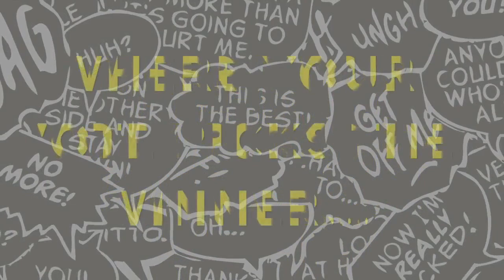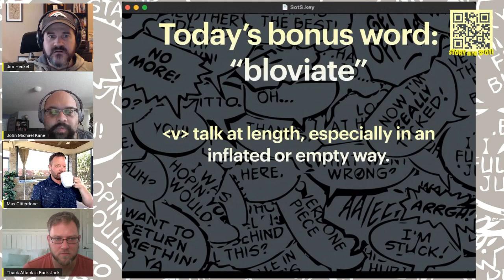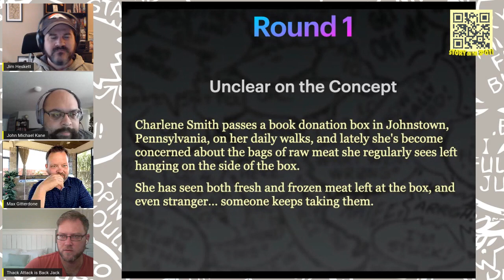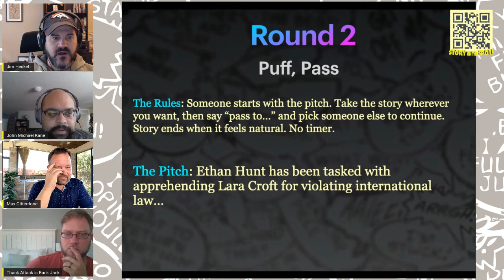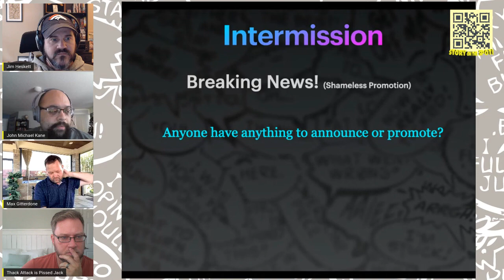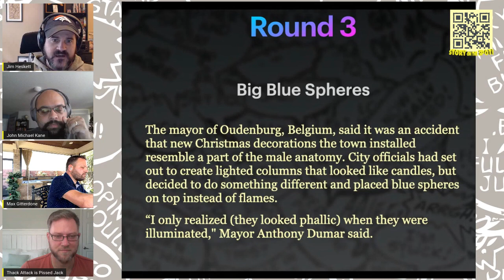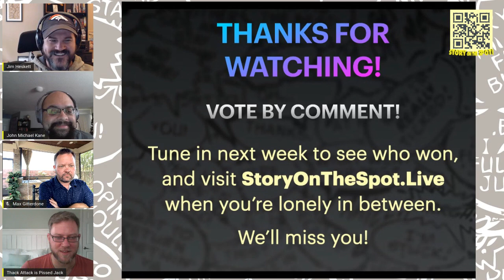Vanilla Millie | Sots32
Today things get a little wacky. Nick has internet problems. Kevin can’t remember the name of a famous 80s group. And Jim breaks news on the show! Lots cool stuff today.

Infinite stories. Four authors. One winner.

It’s the world’s first and only thriller fiction improv game show, and YOU get to pick the winner!

This week’s rejected episode titles: Troll Exchange Rate. Blame It On the Internets. Belgian Sex Cult.

Episode Arbiter: Jim Heskett

Episode Guests: Nick Thacker, Kevin Tumlinson, RA McGee.

for ALL past episodes and links to stream it live on Facebook or YouTube every week. Catch replays whenever you want! You can still vote later, too!